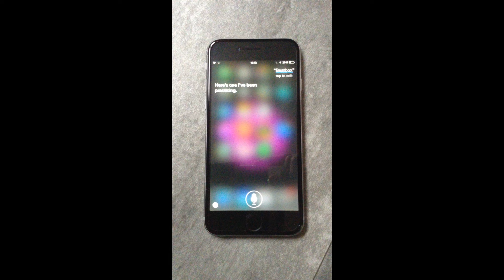Siri BEATBOXING!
TechLunar is a platform where people come to get inspired, connect and grow their knowledge.  Have a product? Get in touch.

Inspire, Connect and Grow your knowledge by joining our community!